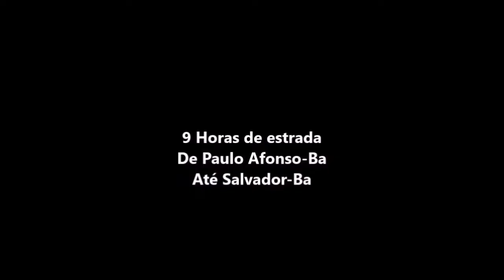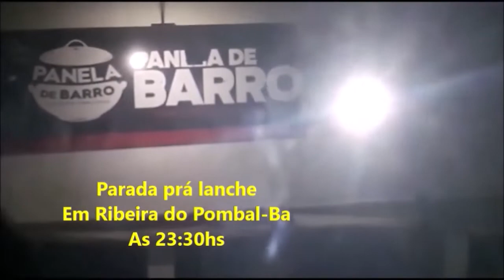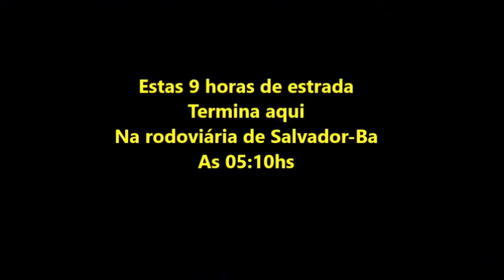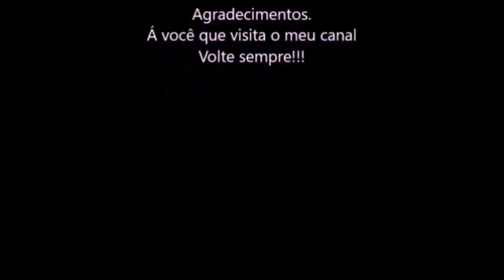Ao invés de 1 hora de voo, 9 horas de onibus de Paulo Afonso-Ba até Salvador-Ba em 28/12/2021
Por falta de voos em Paulo Afonso-Ba peguei 1 onibus até Salvador-Ba em 28/12/2021.
Fui ao oftalmologista as pressas prá tratamento á laser no olho esquerdo.